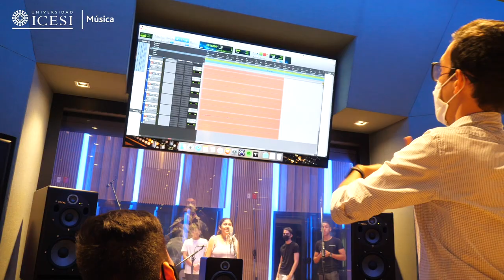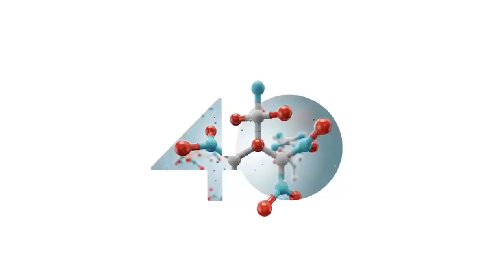Música en la Universidad Icesi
Los músicos Icesistas son líderes en su profesión y generadores de un impacto enriquecedor en la sociedad. Conoce cómo podrás potencializar tus habilidades para desarrollar una carrera exitosa dentro de la industria musical nacional y mundial, en nuestro programa de Música